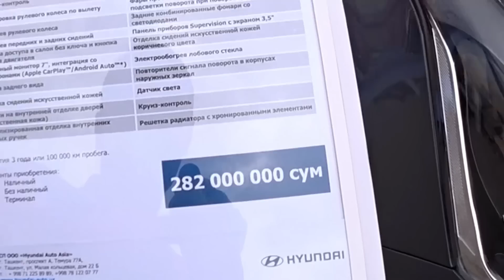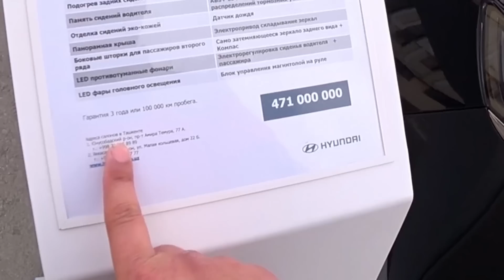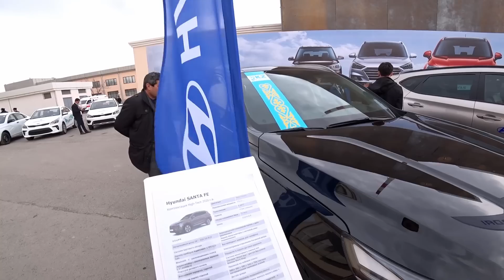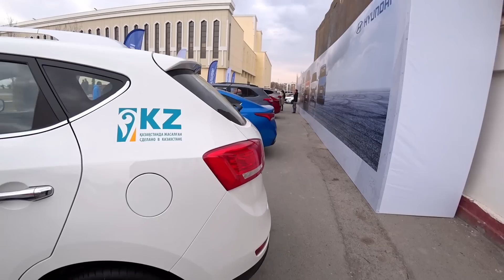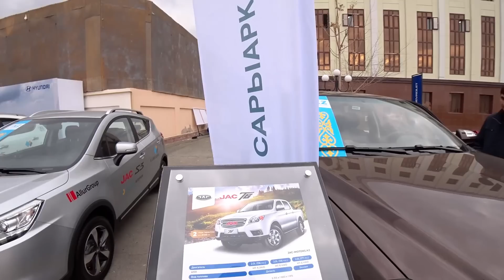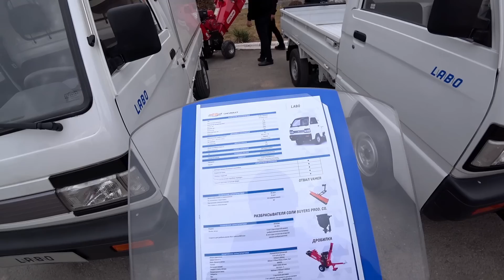Бундай КЎП ИНОМАРКА хали Урганчда бўлмаган!